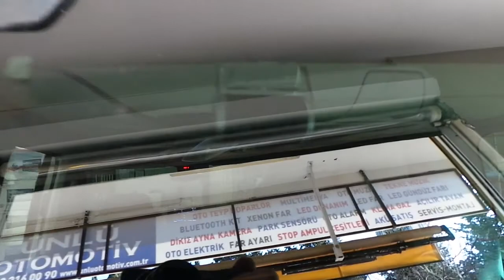otomobil yol kayıt kamera dvr uygulaması peugeot pejo rifter Nefu Plabo